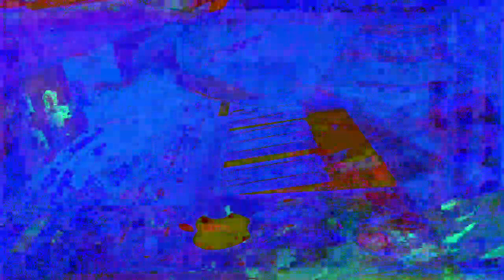11 minutes 39 or 40 second type video mixes made in Max 8 *Photosensitivity Warning*